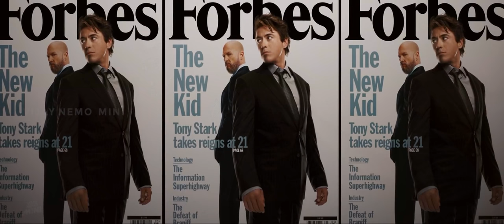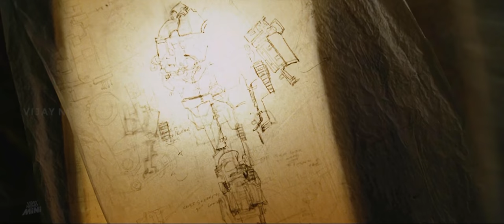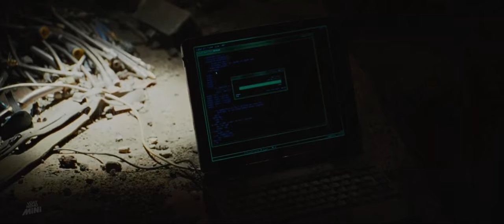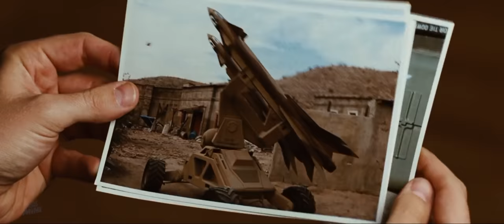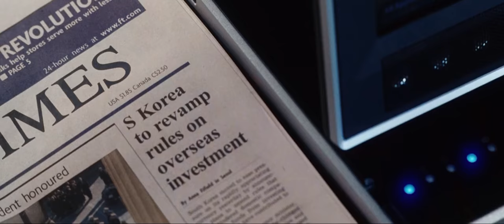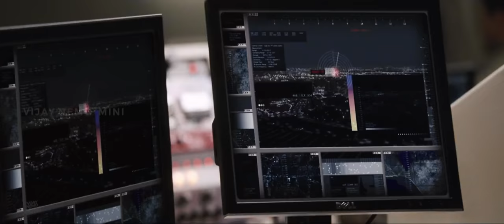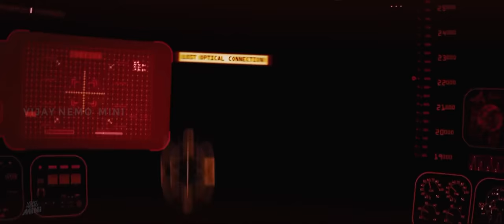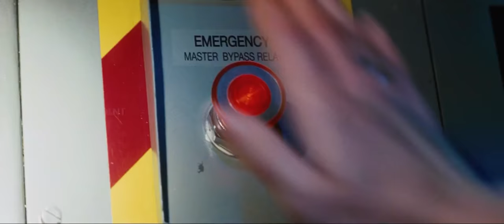Iron Man tamil dubbed marvel super hero action movie vijay nemo mini